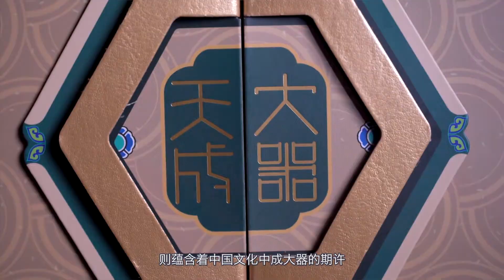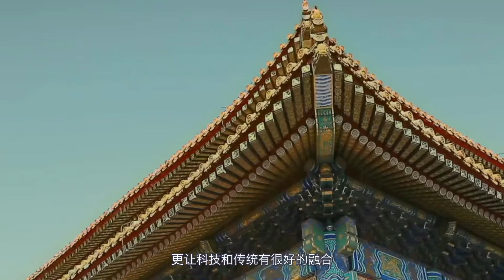剃须刀有讲究，飞利浦故宫限量版评测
男人应该如何选择一款适合自己的剃须刀？旋转式和往复式剃须刀怎么选？这次旋转式剃须刀代表飞利浦又拿5000系列做文章，推出了故宫文化联名款，今天晓春哥评测的是其中的锦绣山岳款，体验怎么样，进来看看！